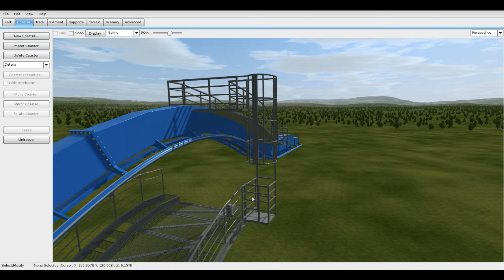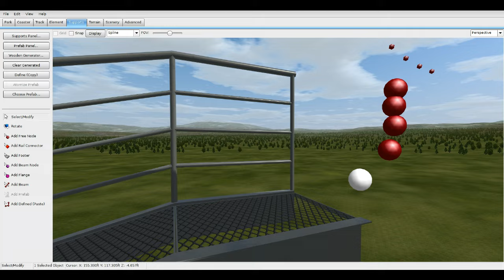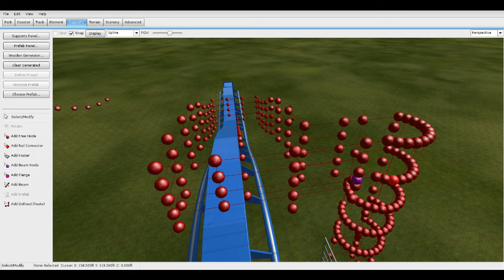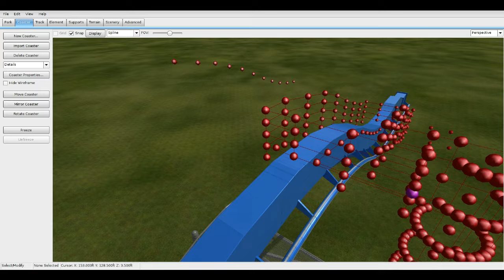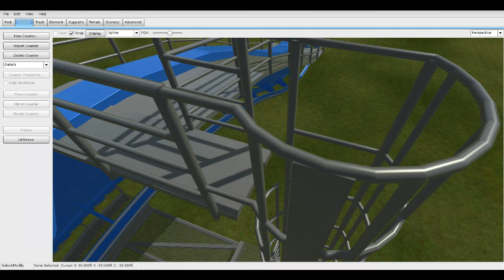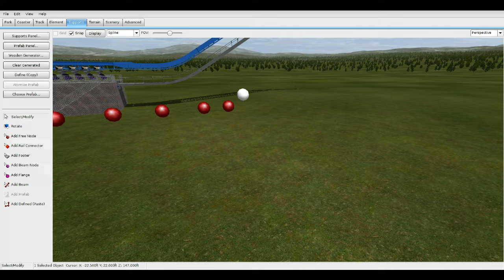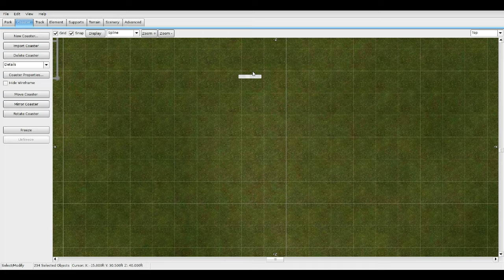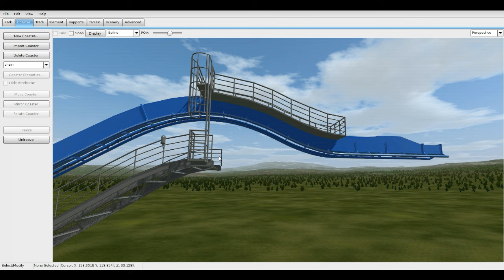No Limits 2- How to make Inverted B&M Catwalks & Lift Motors!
Hey guys, here is a tutorial on how to make awesome Inverted B&M catwalks with cover ladder as well as lift motors out of support scenery :) If you guys have and questions or suggestions for tutorials, leave a comment down below! :)